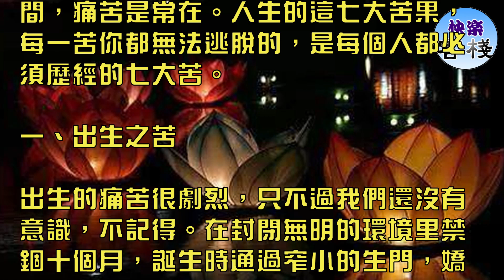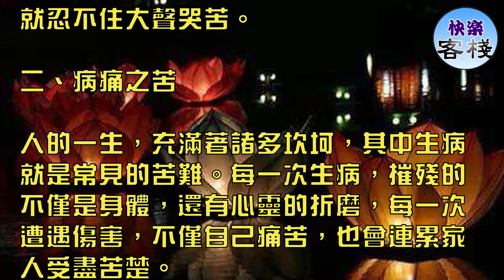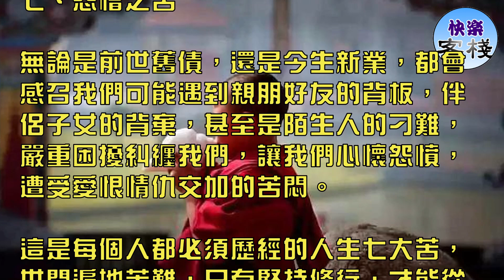人生七苦，每一苦你都逃不掉｜心靈勵志｜快樂客棧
婆娑世界，眾生皆苦。人生在世，其實每個人都很苦。家家有本難念的經，痛苦的遭遇總會降臨到每個人的身上。

世間所有一切都是變化無常，歡喜是瞬間，痛苦是常在。人生的這七大苦果，每一苦你都無法逃脫的，是每個人都必須歷經的七大苦。

一、出生之苦

出生的痛苦很劇烈，只不過我們還沒有意識，不記得。在封閉無明的環境里禁錮十個月，誕生時通過窄小的生門，嬌嫩的肉體被機械的撕扯，所以一生下來就忍不住大聲哭苦。

二、病痛之苦

人的一生，充滿著諸多坎坷，其中生病就是常見的苦難。每一次生病，摧殘的不僅是身體，還有心靈的折磨，每一次遭遇傷害，不僅自己痛苦，也會連累家人受盡苦楚。

三、分別之苦

有相遇就會有相別，無論是什麼原因，若是別離了自己的家鄉、父母、妻兒，就會受盡孤獨的苦楚。命終無法相伴到老的，就會將無盡的悲痛留給在世的人，嘗盡相思的煎熬。

四、衰老之苦

每個人都會隨著歲月老去，從懵懂的童年到無明的老年。中間曾經睿智光明過，最後都會什麼都不剩，只剩身體病痛的折磨，以及心智的褪去。如果沒有修行改善，身心就容易被衰老的恐懼包圍。

五、死亡之苦

每個人有誕生就會有死亡，誰也逃不過。面對死亡，你永遠無法知道它何時到來，前一刻你還在生命的喜悅，後一刻可能閻王爺就來找你了。

六、求不得之苦

世事無常，人生並非事事順心，不如意的事情總讓人倍感無奈與煩惱。命里有時終須有，命里無時莫強求，與我們無緣的人事物，無論怎麼求也無果。

七、怨憎之苦

無論是前世舊債，還是今生新業，都會感召我們可能遇到親朋好友的背板，伴侶子女的背棄，甚至是陌生人的刁難，嚴重困擾糾纏我們，讓我們心懷怨憤，遭受愛恨情仇交加的苦悶。

這是每個人都必須歷經的人生七大苦，世間遍地苦難，只有堅持修行，才能從痛苦中解脫出來。